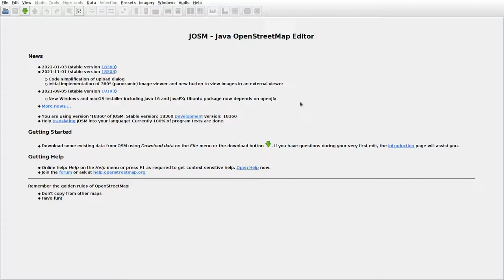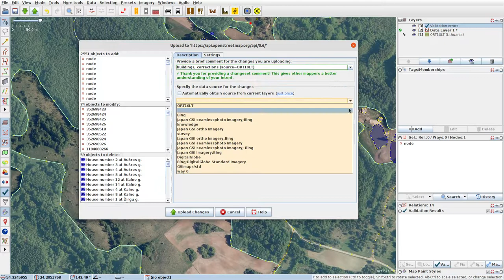JOSMrec0975 2022 01 08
Lithuania. Akalyčia, Plikionys, Švabalaukis. Tracing buildings (mainly) in JOSM for openstreetmap.